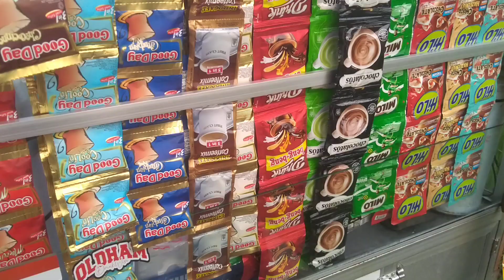Jualan selama libur panjang Waisak 2024 || kopi keliling motor ( Starling )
usaha kopi keliling starling di Pronosutan View barat menoreh view Nanggulan Kulon Progo Yogyakarta. moment libur panjang Waisak 2024 saya manfaat kan untuk berjuang mencari rupiah.
jangan lupa di beli ya teman teman kopi keliling Motoran milik saya.
Terimakasih